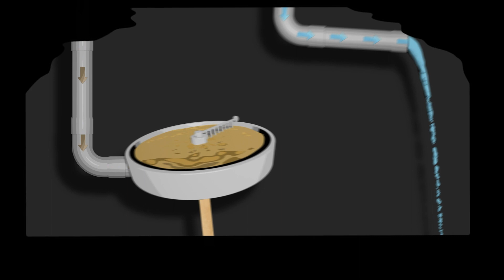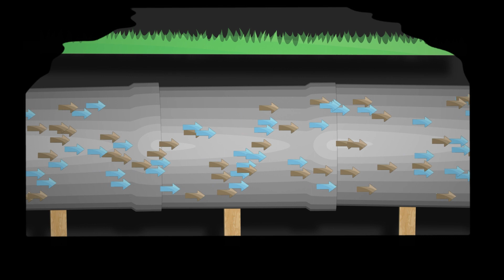bedre badevand masket v2 1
Kort video om forskellen på fælles- og separatkloakering samt Projekt Bedre Badevand.